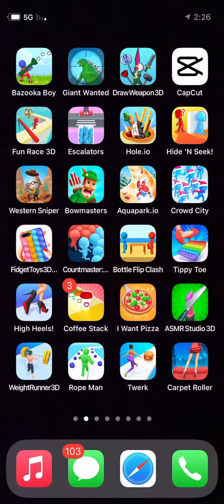العاب اطفال /العاب منوعه 🎢💪🏻👑🏀